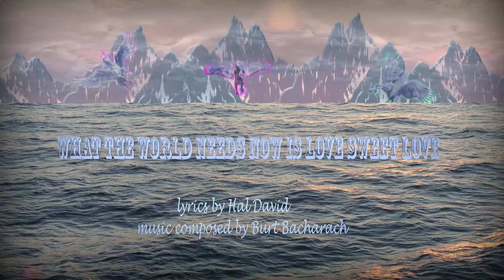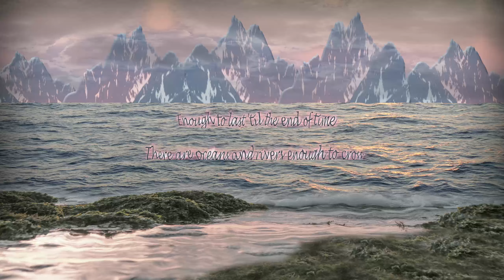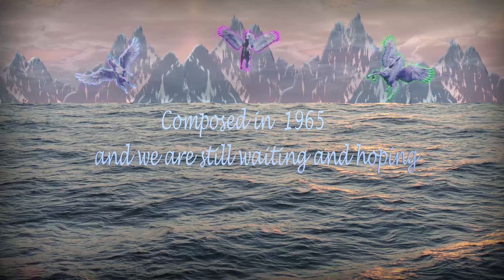What the World Needs Now Is Love Sweet Love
A song that has been with us for nearly sixty years, and is still as strong in it's message as it was then. Isn't it time to wake up?
Love from me to you all, especially if you are watching this video.